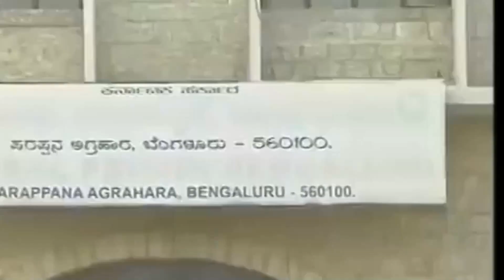100 பேர் தடுத்தனர்..இருந்தாலும் முதல்வரை கைதுசெய்தாள்அவள்வந்தால்அரசியல்வாதிகள் கூண்டோடு தப்பியோடுவர்